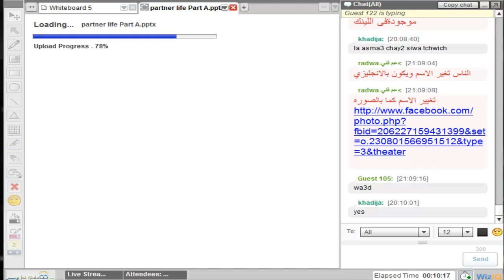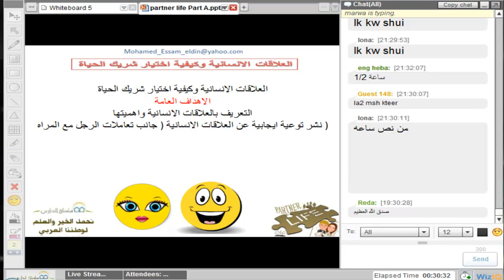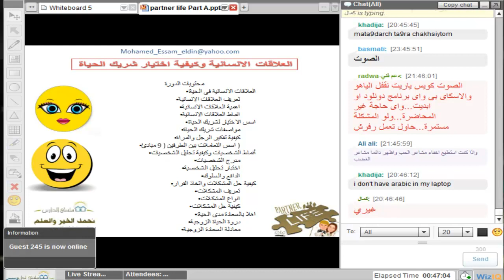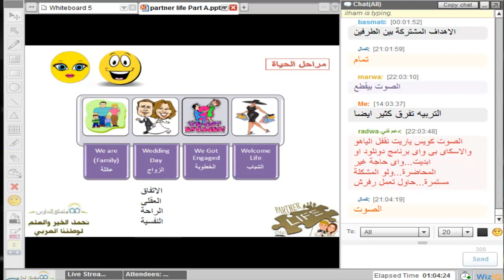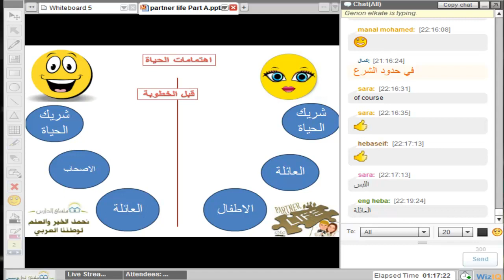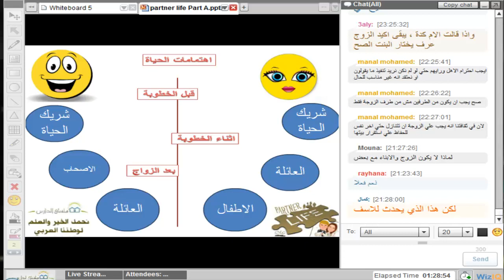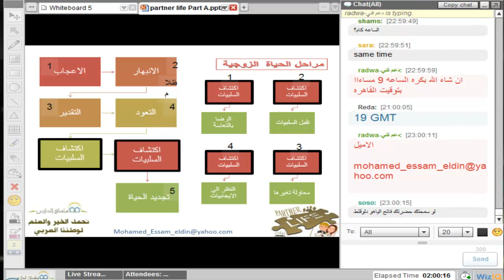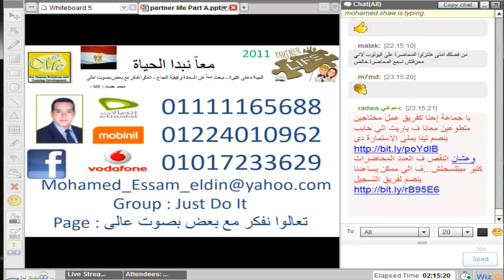أكاديمية الدارين | كيفية اختيار شريك الحياة |محاضرة 1